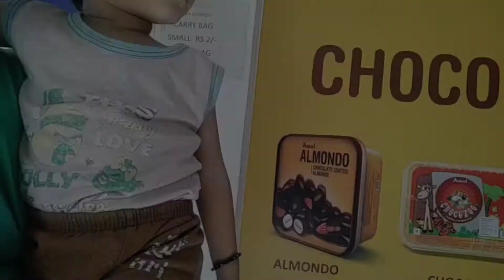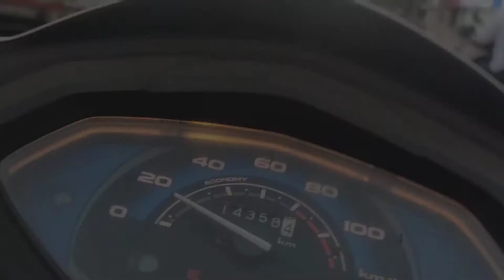dance class me enjoy.🥳